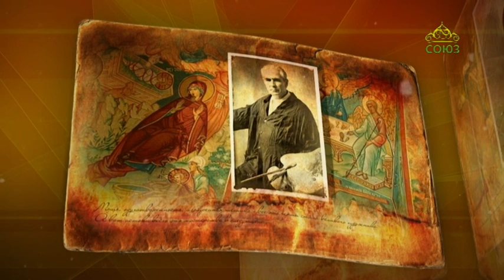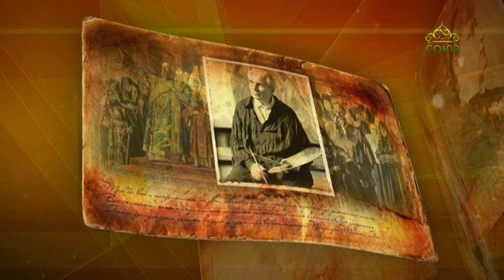Простые истории. Павел Корин - народный художник СССР